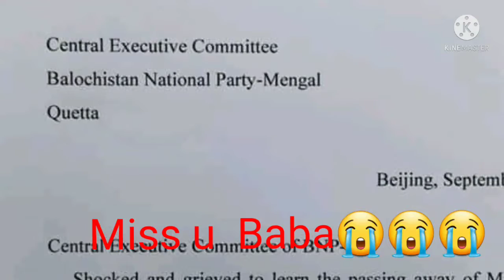مرحوم سردار عطاءاللہ مینگل کیلئے میر بالاچ مینگل کا لکھا ہوا گھانا لیاقت مراد کی آواز میں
مرحوم بلوچ قوم پرست رہنماء سردار عطاءاللہ مینگل کیلئے میر بالاچ مینگل کا لکھا ہوا گھانا لیاقت مراد کی آواز میں
بہت زبردست گھانا ہیے
Mississsss u BABA😭😭😭😭😭😭😭😭😭😭😭😭😭😭😭😭😭😭😭😭😭😭😭😭😭😭😭😭😭😭😭😭😭😭😭😭😭😭😭😭😭😭😭😭😭😭😭😭😭😭😭😭😭😭😭😭😭😭😭😭😭😭😭😭